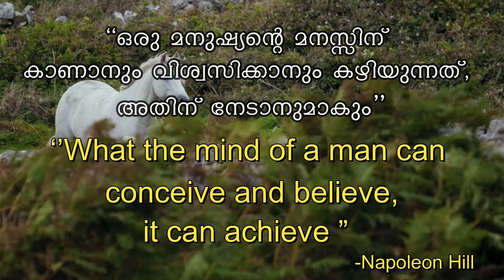ആരെയാ നിങ്ങൾ തിരയുന്നത് ? I BRIDGE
Support common people to improve their skill and power through MOTIVATION and INSPIRATION.